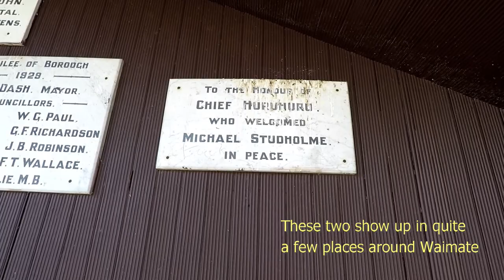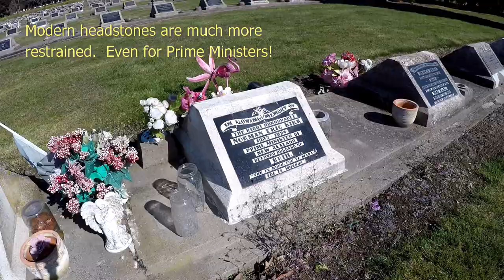Travel Local: Exploring Waimate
At the beginning of September, Lytteltonwitch and I travelled down to Waimate, a small town in rural South Canterbury, to seek out all the weird and wonderful things the town has to offer.

The South Island was in Level 2 at that time, so regional travel was permitted as long as we followed all social distancing and contract tracing guidelines (which of course we did).